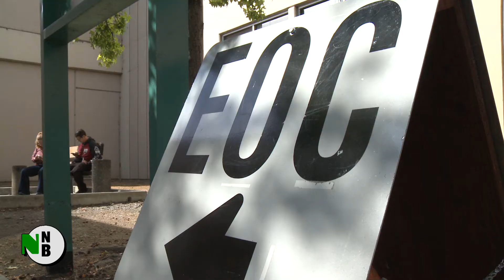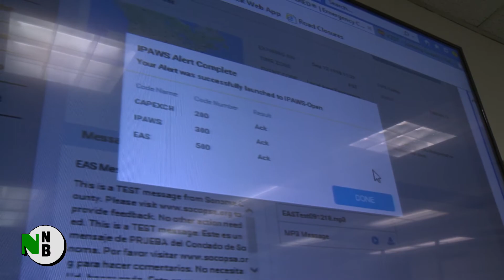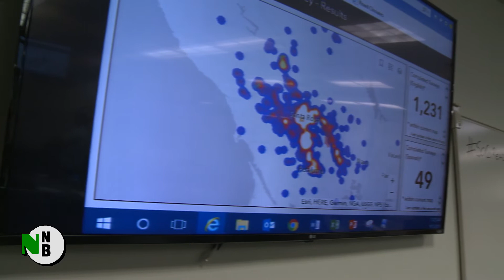Emergency System Test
Sonoma County California, devastated by fires one year ago, tests out a new emergency warning system.